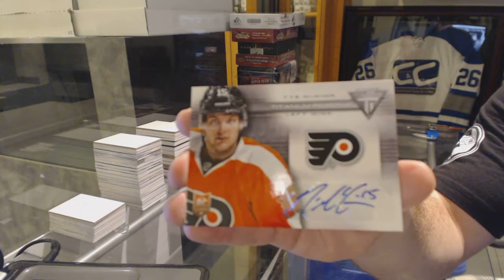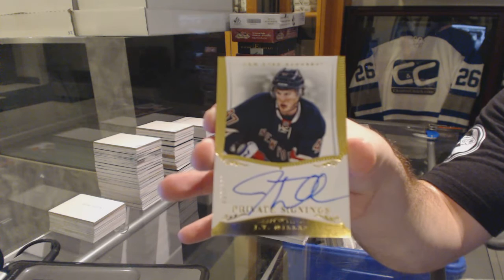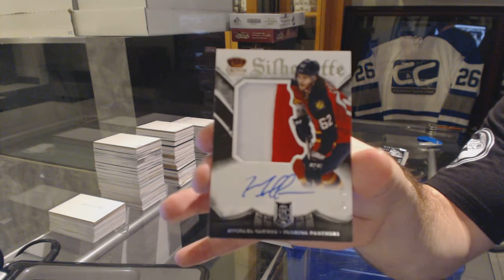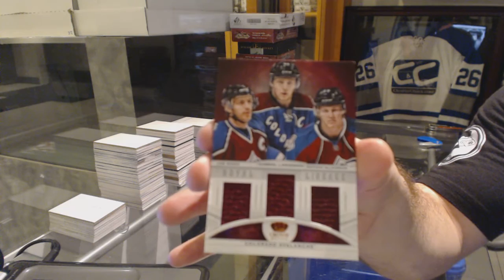13-14 Panini Titanium & 13-14 Panini Crown Royale Hockey Box Break - C&C GB #6140